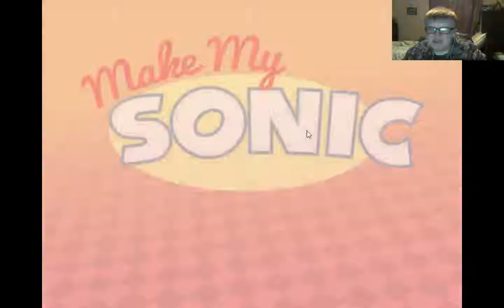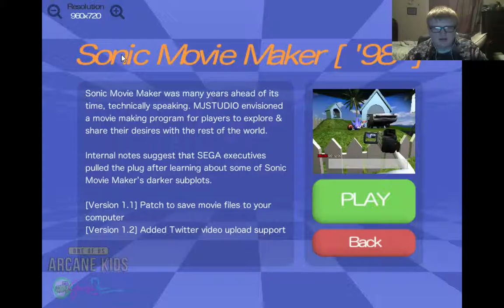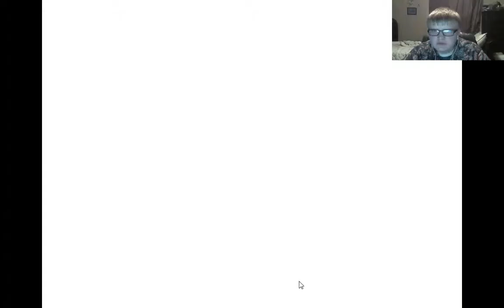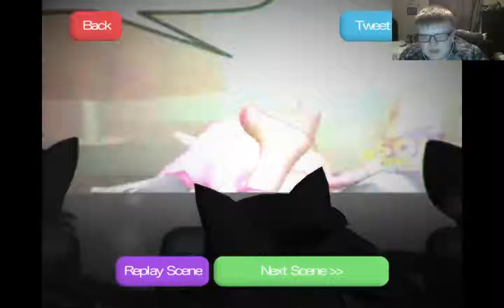I Am A Professional D@mnit (Sonic Dreams Collection Part 1)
If you like this horrible video, click that thumbs up and scrubscribe for more dumb stuff like this.
Sorry Drew if you seeing this video and your not up on the my friends thing I don't have the link to your channel.